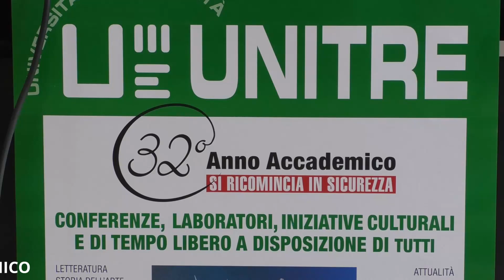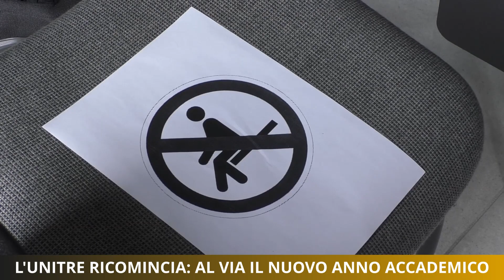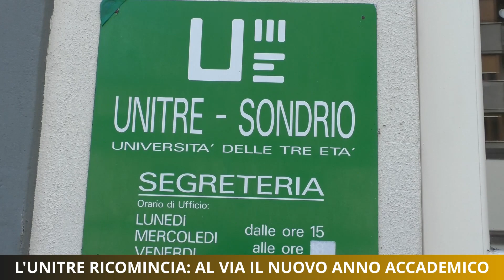L'Unitre ricomincia: al via il nuovo anno accademico